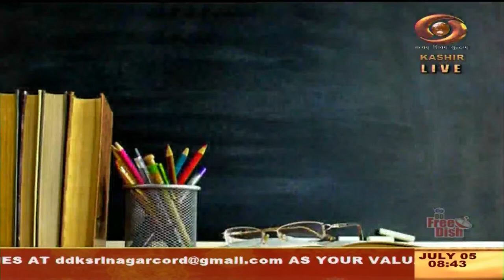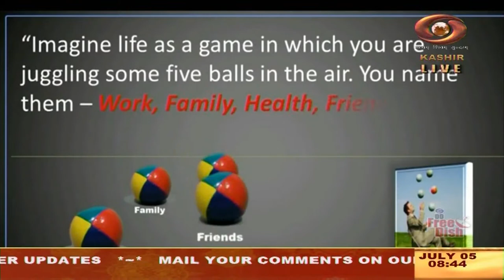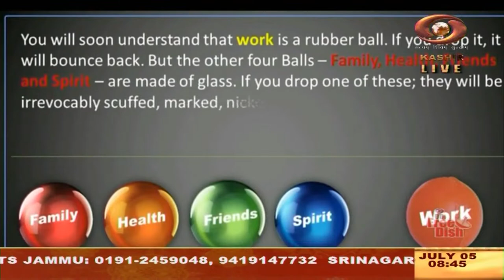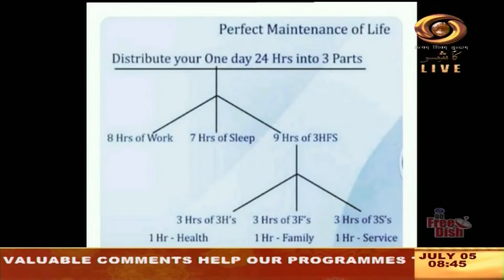Good Morning J&K | July 05, 2023